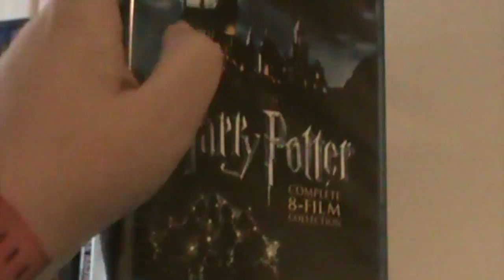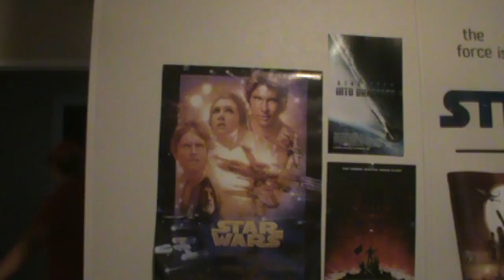harry potter and the chamber of secrets review